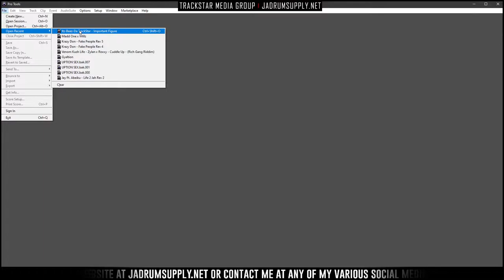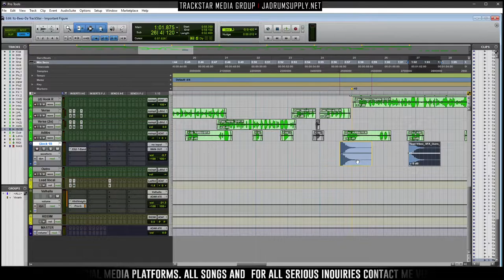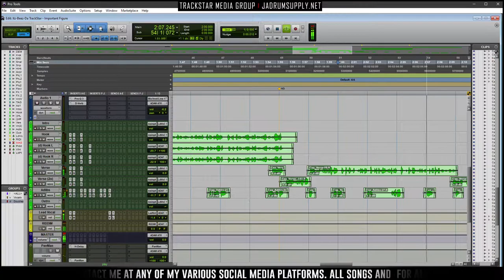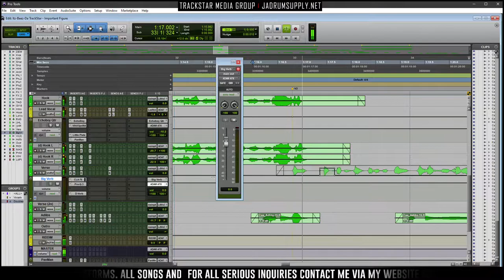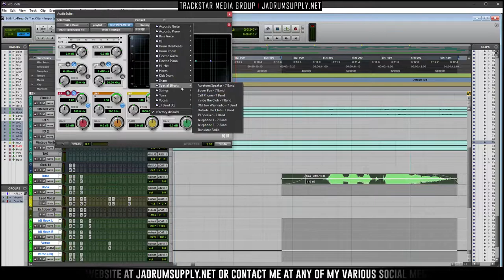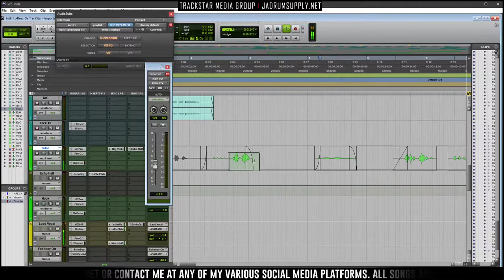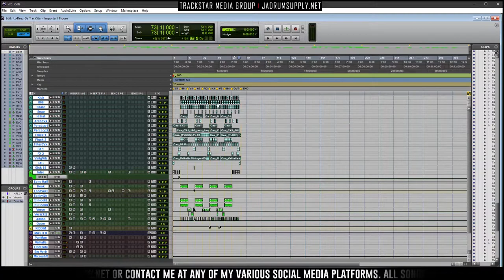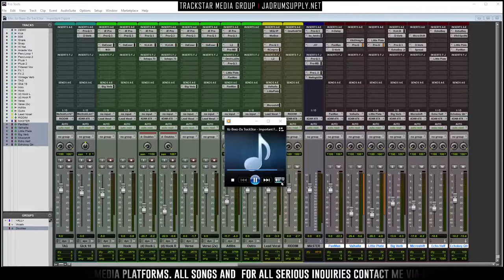Mixing My New Song "Important Figure" In Pro Tools ClassAAzulRiddim | 🎼📀 Itz-Beez-Da TrackStar